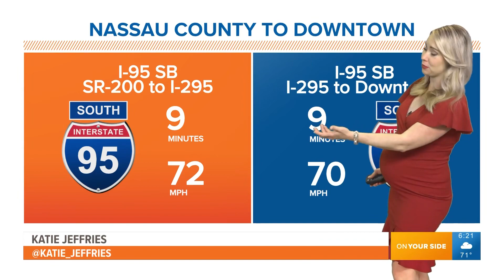Katie J 2023 05 24